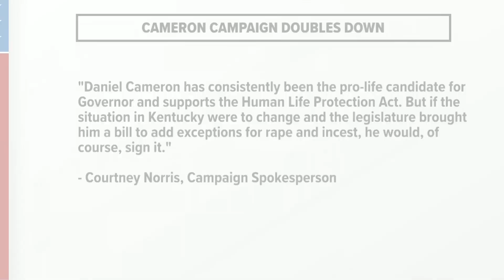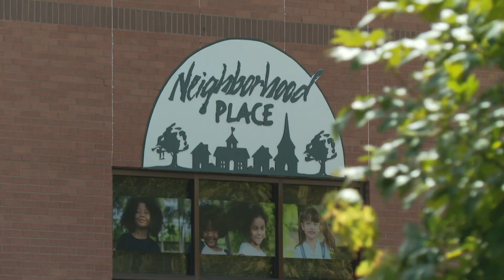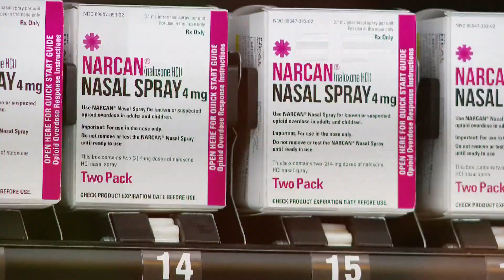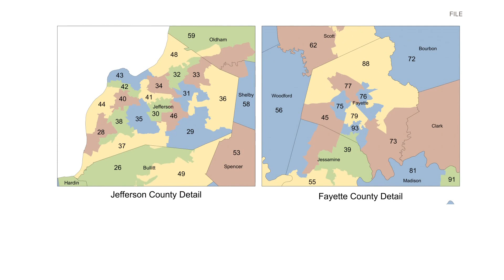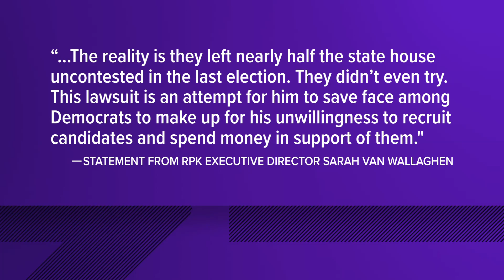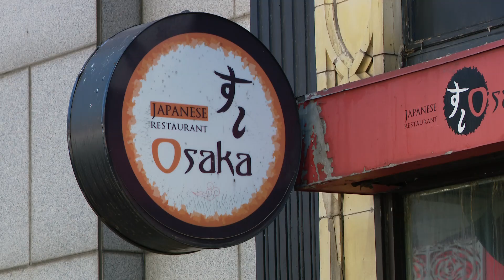WHAS11 Top Stories: 5 p.m. Tuesday, Sept. 19, 2023